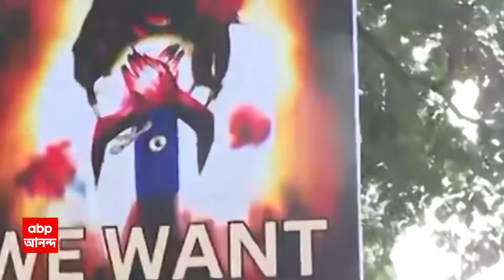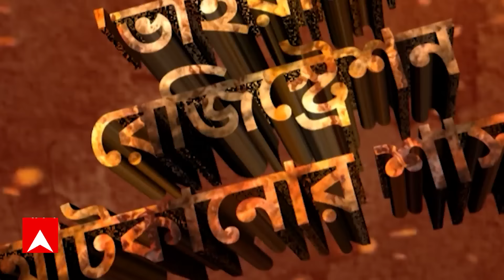RG Kar News Live: একাধিক ভাইরাল অডিও ঘিরে প্রশ্নের মুখে রাজ্য়ের স্বাস্থ্য়ব্য়বস্থা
ABP Ananda Live: শুধু আর জি কর নয়, রাজ্য়ের প্রায় সব মেডিক্য়াল কলেজে কি একই কায়দায় চলত থ্রেট কালচার। ভাইরাল একাধিক অডিও ঘিরে প্রশ্নের মুখে রাজ্য়ের স্বাস্থ্য়ব্য়বস্থা। কোথাও শোনা যাচ্ছে হস্টেলে হামলার হুমকি, কোথাও আবার সার্টিফিকেট আটকে দেওয়ার হুঁশিয়ারি।

 / abpanandatv